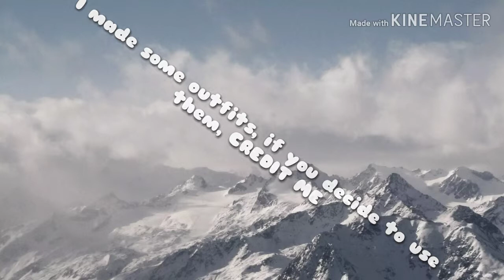Outfit Ideas!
Credit me if you use any